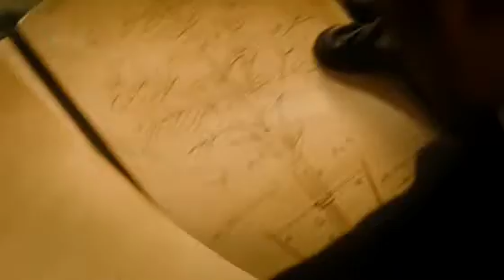Illusionist - final scene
The Illusionist final scene